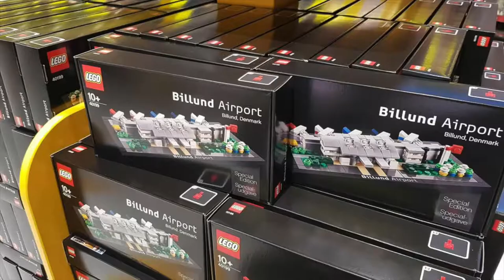NEW LEGO Bilund Airport